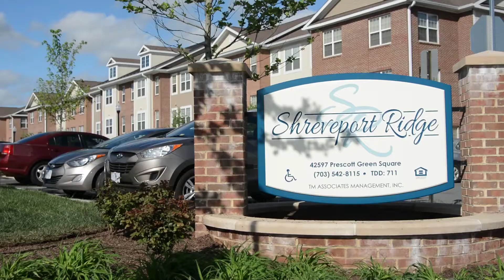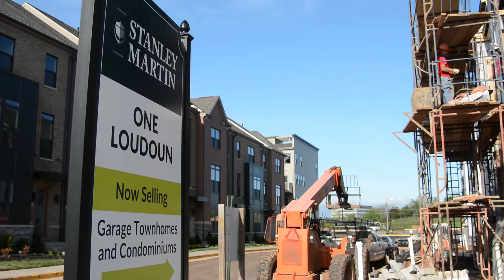Loudoun Policy Maker Series: The State of Workforce Housing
Hear the latest update on efforts to provide more affordable, workforce housing during the Loudoun County Chamber of Commerce's May 3 Policy Makers presentation. Here's a preview.